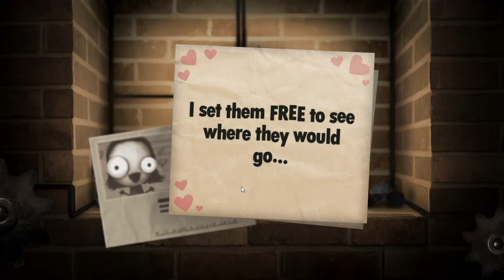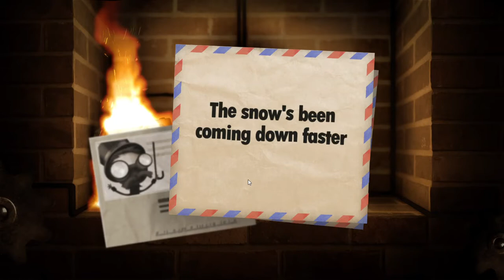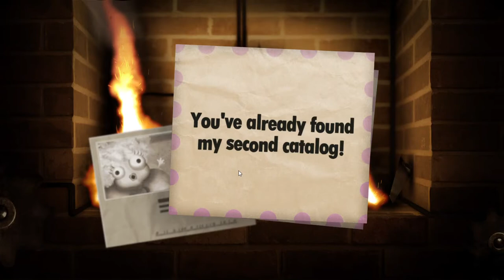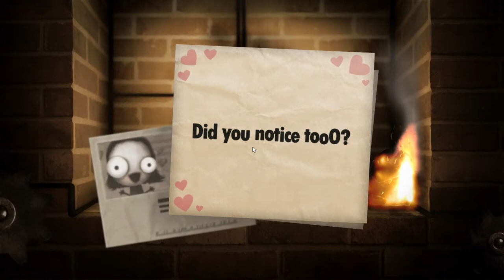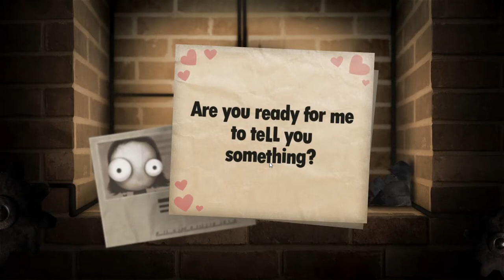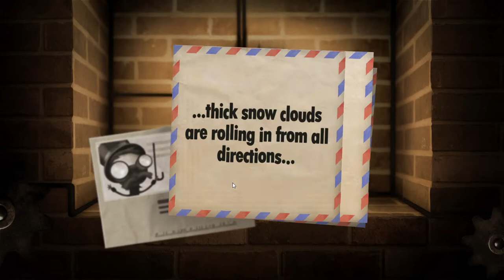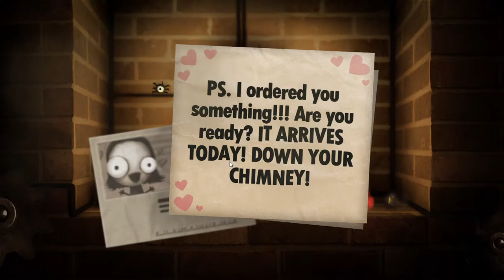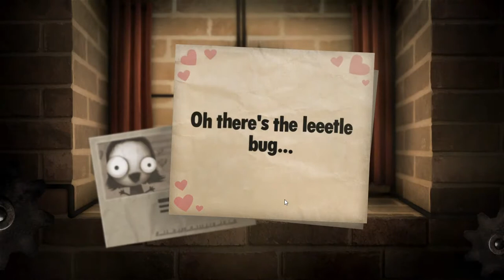Bear In A China Shop, Get It?: Little Inferno 2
Buy, Burn, Earn, Buy and BURN MORE! BWAHAHAHA!